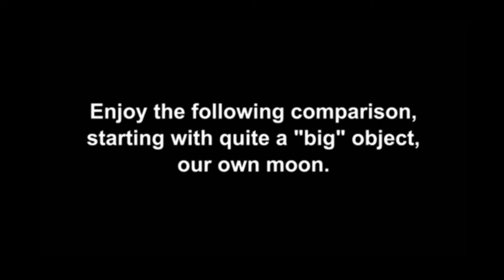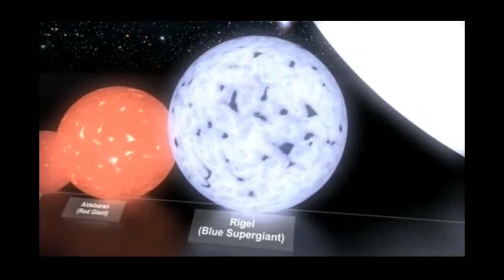A Little Idea About Vast Universe.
In this video I gave a little idea about how vast our universe is.